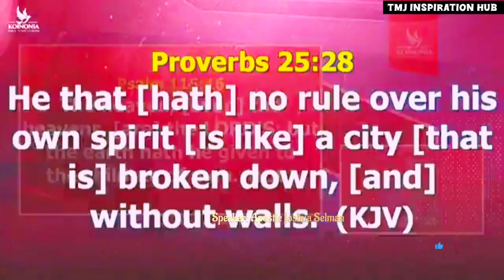Apostle Joshua Selman Reveals the Power of Living by Values for Greatness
win the morning motivation
joshua selman
apostle selman
workout motivation
best motivational speech
motivation
koinonia global